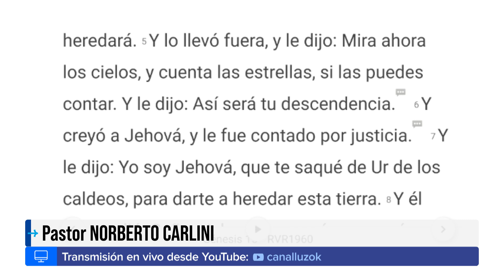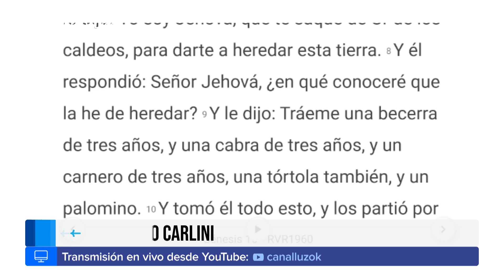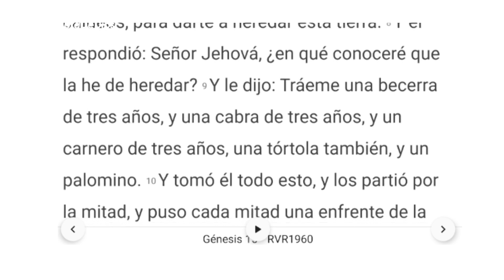"DIOS NUNCA LLEGA TARDE"| Parte 1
Conducen los pastores Pablo Silvestri y Norberto Carlini
Programa emitido el 26/08/2021
Señal televisiva cristiana Argentina